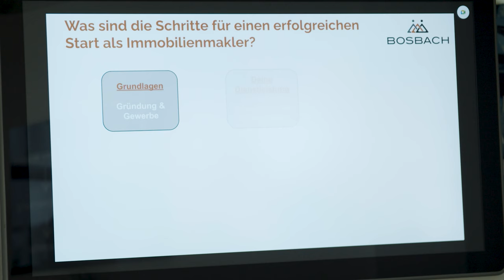Erfolgreich als Quereinsteiger zum Immobilienmakler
Die Ziele sind:
1. eine volle Objekt-Pipeline
2. verkaufbare Immobilien und attraktive Umsätze
3. kurze Vermarktungsdauer
4. mehr AM statt Im Unternehmen zu arbeiten
5. sich als Unternehmer weiterzuentwicklen
6. persönliche und finanzielle Freiheit